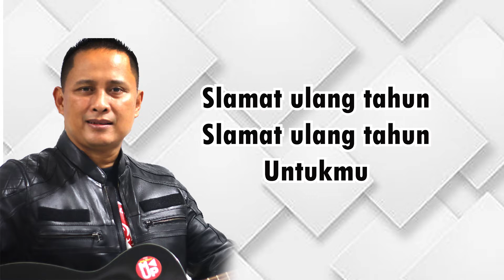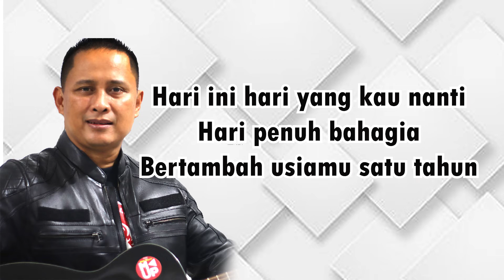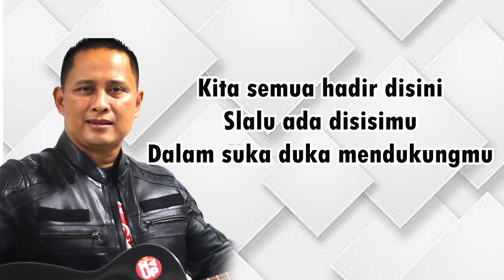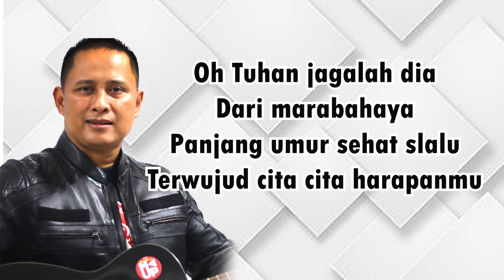SELAMAT ULANG TAHUN - Ciptaan Mang UCUP - Vocal Mang UCUP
Vocal : Mang UCUP
Title : SELAMAT ULANG TAHUN
Ciptaan : Mang UCUP
Arr : Zezen ZA
Mixing & Mastering : Moeh
Editing : Mentari Putri
Recording : Studio Mang UCUP Tasikmalaya

Aktifkan notifikasi untuk update video-video terbaru MANG UCUP lainnya..